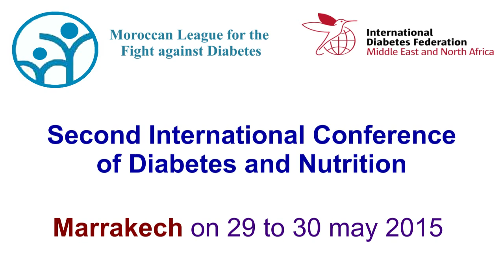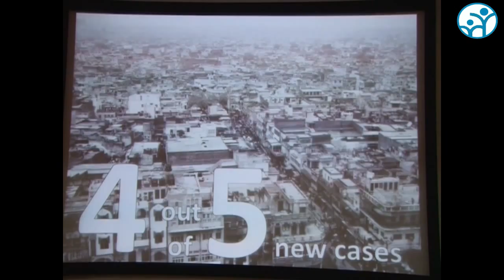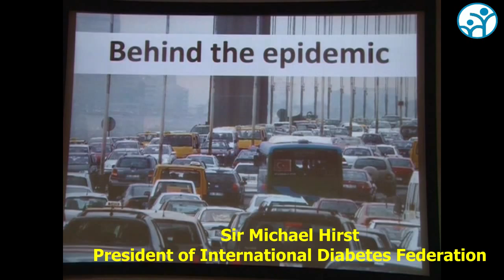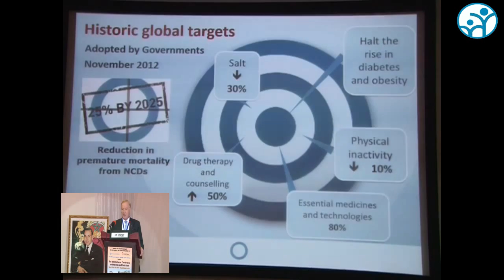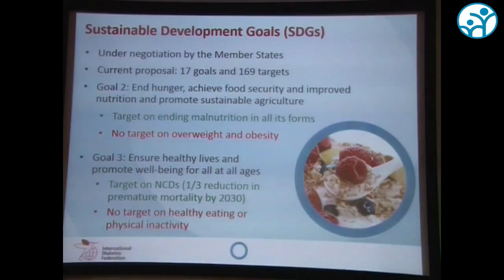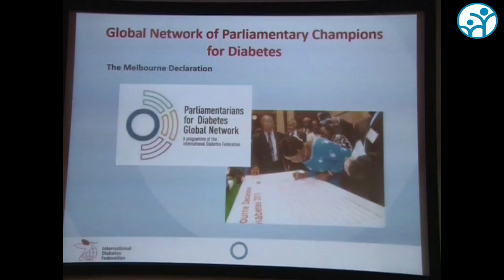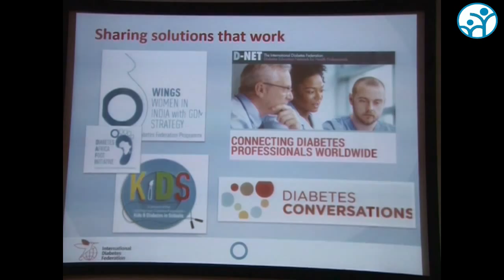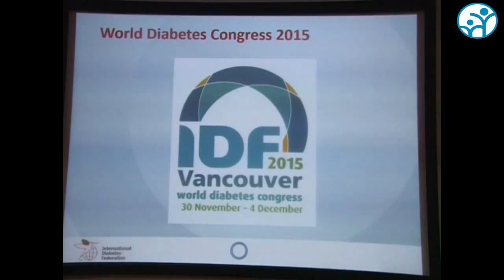Conference of IDF President Sir Michael Hirst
Sir Michael Hirst
International Conference of Diabetes and Nutrition - Marrakech May 29th and 30th , 2015